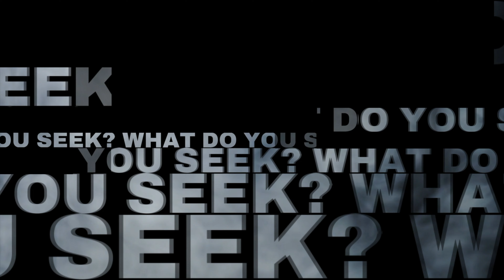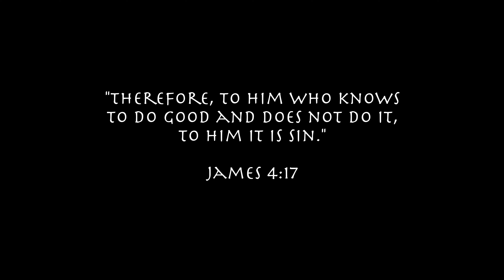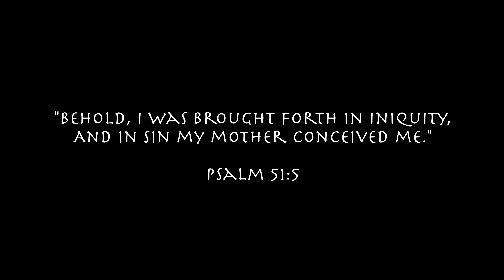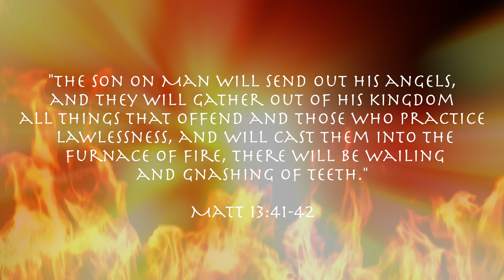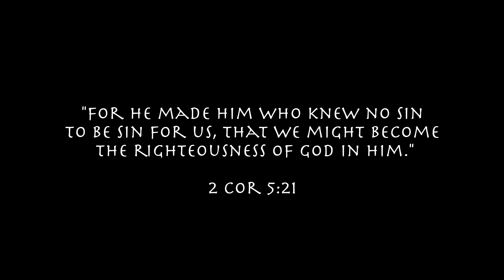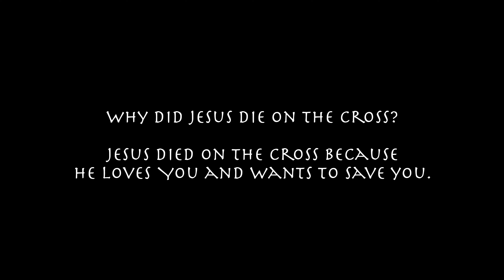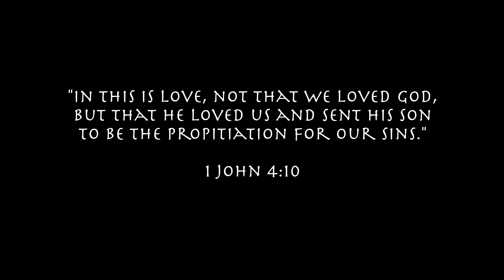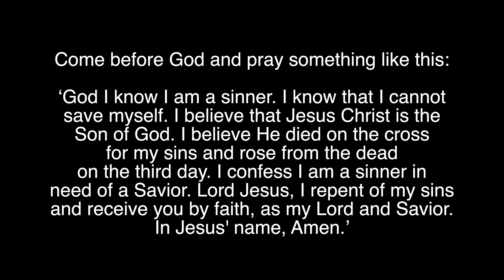Get Right with God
Life is short, death is sure. Get Right with God